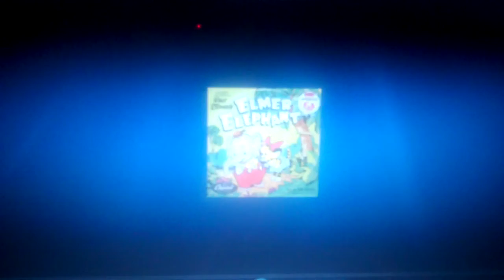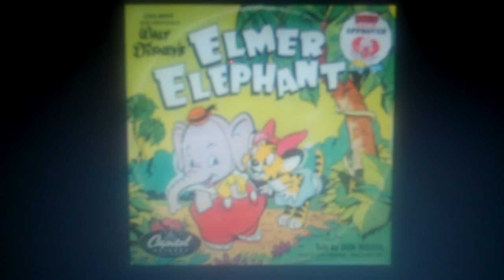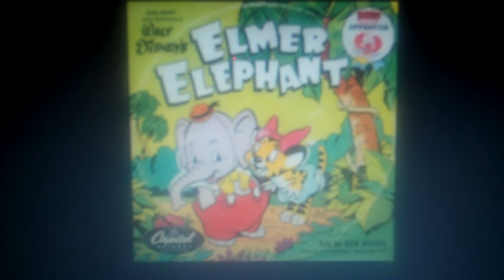Don Wilson & June Foray Walt Disney's Elmer Elephant Captiol Records